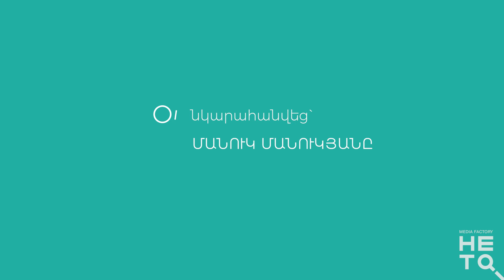Ուրցաձորի վայրի բնության պահապանները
Մանուկ Մանուկյանը Կովկասյան կենսաբազմազանության ապաստարանի անտառապահներից է։ Նրա հիմնական գործը «Խոսրովի անտառ» պետական արգելոցին հարակից շուրջ 10000 հա տարածքի բնությունը որսագողությունից ու ծառահատումներից պաշտպանելն է։

Մանուկյանի տեղադրած տեսախցիկները կովկասյան հովազի, սիրիական գորշ արջի, բեզոարյան այծի և այլ հազվագյուտ կենդանիների բացառիկ կադրեր են երբեմն բռնացնում։